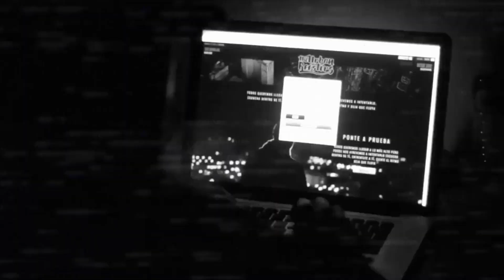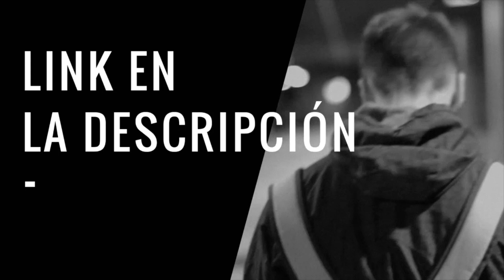XINAKO vs KATANO Final SUPREMACÍA BCN 2017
Arranca SUPREMACÍA MC en España para buscar al freestyler que represente en la Internacional de Perú.
Final XINAKO vs KATANO. Gana XINAKO.